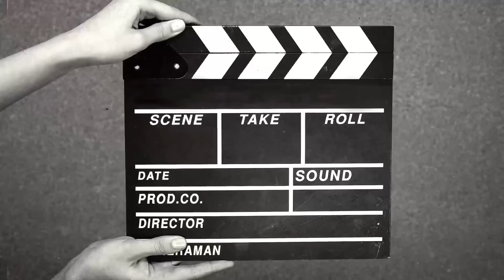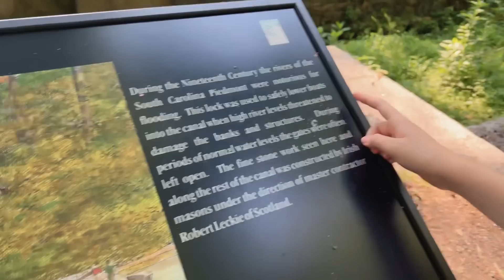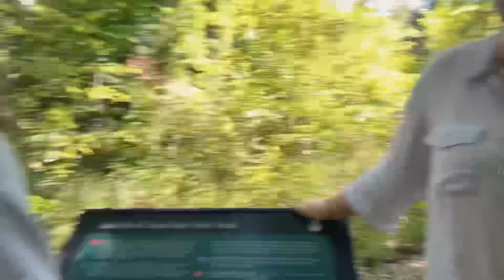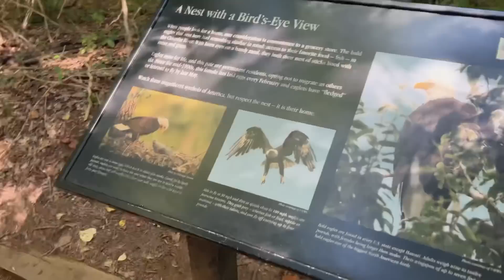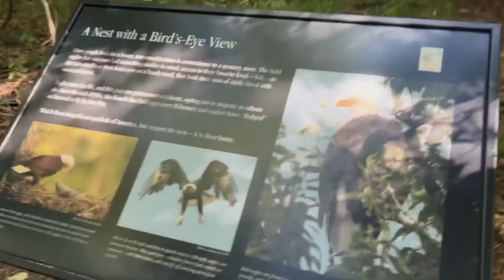Недозаброшка от @MargoSladkov | Лес с пауками